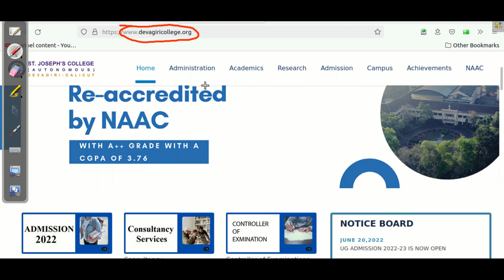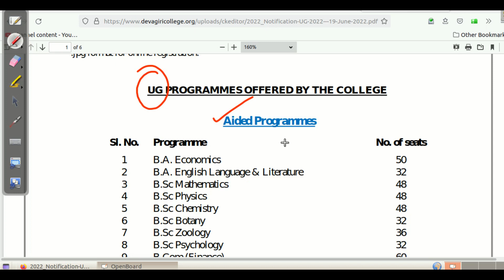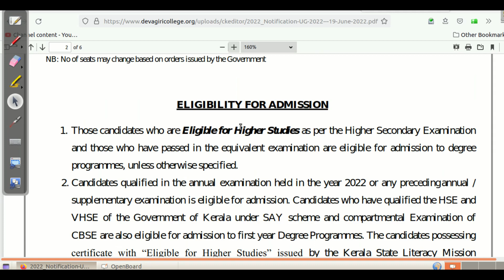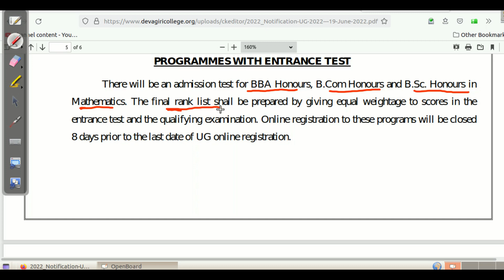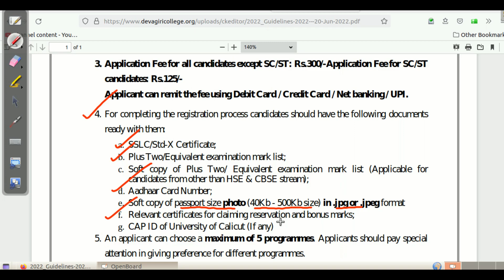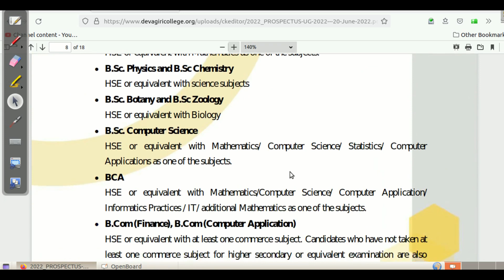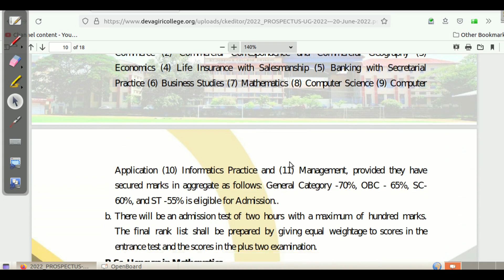St Joseph College Devagiri UGAdmission 2022 | Seats | Fees | Full DetailsDegree Application 2022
Ferook college UG അപേക്ഷയും ഇപ്പോൾ ആരംഭിച്ചിട്ടുണ്ട്.

Autonomous Colleges Kerala :-

St. Josephs College Devagiri, Kozhikode
St. Thomas College, Thrissur
St. Albert's College, Kochi, Ernakulam
St. Berchmans College, Changanassery
St. Joseph’s College, Irinjalakuda,